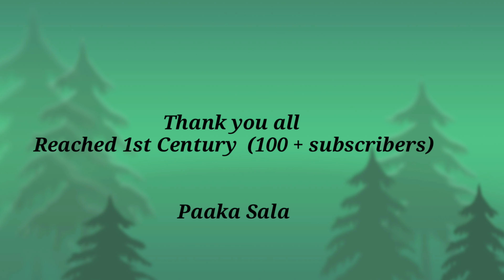1st Century ( 100 Subscriber's)